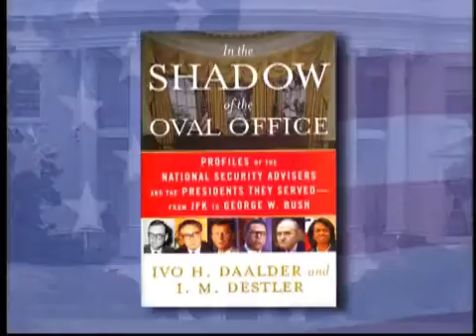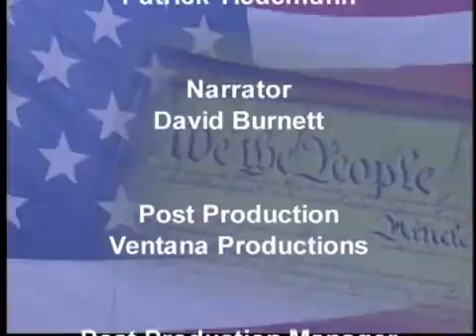I.M. (Mac) Destler (Part 1)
(Part 1 of 2) I. M. (Mac) Destler, a professor at the University of Maryland School of Public Policy, specializes in the politics and processes of U.S. foreign policymaking. He is also a fellow at the Peterson Institute for International Economics (IIE), where he conducts research on the political economy of trade policymaking. He has consulted on government organization for economic and foreign policymaking at the Executive Office of the President and the Department of State, and held senior research positions at IIE, the Carnegie Endowment for International Peace, and the Brookings Institution. He is co-author, with Ivo H. Daalder, of In the Shadow of the Oval Office, which analyzes the role of the President’s national security adviser from the Kennedy administration through the George W. Bush administration. His American Trade Politics won the Gladys M. Kammerer Award of the American Political Science Association for the best book on U.S. national policy. Other works include Misreading the Public: The Myth of a New Isolationism, and Protecting the American Homeland. He is the recipient of the University of Maryland’s Distinguished International Service Award for 1998.